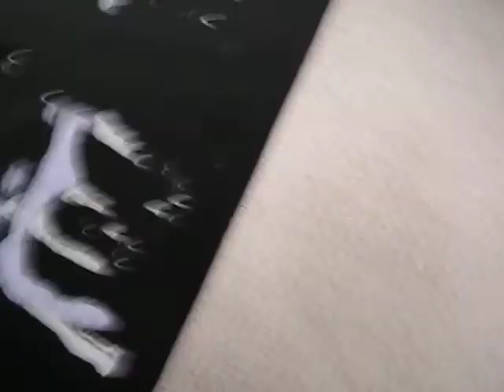9th Graders Stole My Project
I was minding my own business in the front of the bus when these 2 ninth graders stole my History project! They think they can pass it in for full credit. But dont worry, ive got my own plan.